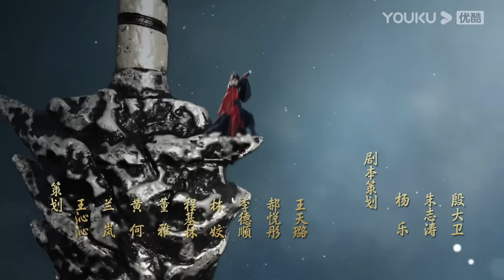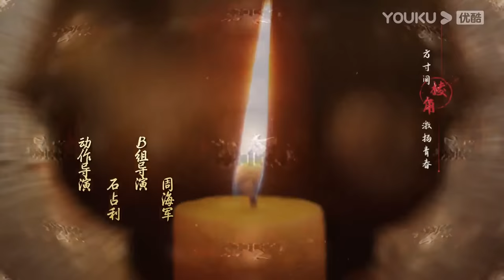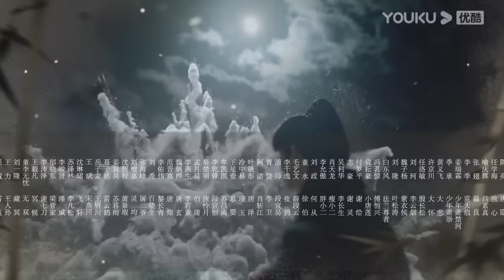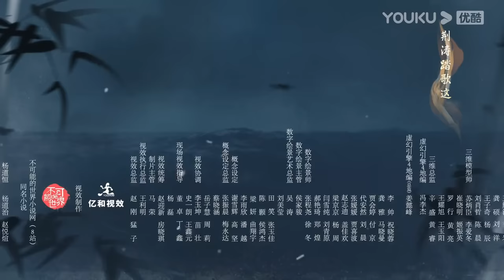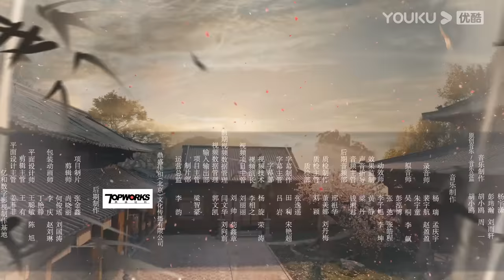(Legenda PT-BR) O SANGUE DA JUVENTUDE EP23 | Li Hongyi/Liu Xueyi | WUXIA/TRAJE ANTIGO | YOUKU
★Assista episódios completos no aplicativo internacional YOUKU se você está nos seguintes países e regiões: Tailândia, Indonésia, Vietnã, Malásia, Cingapura, Filipinas, Hong Kong, Macau, Taiwan. Baixe o aplicativo internacional YOUKU para assistir "O SANGUE DA JUVENTUDE" em qualquer lugar com legendas em diversos idiomas. Torne-se membro oficial do aplicativo internacional YOUKU e você também terá acesso antecipado a episódios exclusivos para membros!

[O SANGUE DA JUVENTUDE] Em Snowfall Villa, Xiao Se, um estalajadeiro miserável que vestia um casaco de peles caras mas não tinha condições de manter a pousada, encontrou Lei Wujie, uma discípula do Clã Lei que acabou de entrar no mundo das artes marciais. Os dois decidiram vaguear juntos pelo mundo das artes marciais. Em sua jornada, através de uma série de mal-entendidos fatídicos, encontraram Wuxin, o jovem chefe do Tianwaitian, Sikong Qianluo, a filha da Deidade da Lança da Cidade de Xueyue, Tang Lian, o primeiro discípulo do Clã Tang, e Ye Ruoyi, a filha do General. Entretanto, eles estavam envolvidos em conflitos entre o mundo das artes marciais e a corte imperial. O grupo gradualmente percebeu que tudo parecia estar ligado à estalajadeira Xiao Se. Quando estavam juntos, eles apreenderam o Caixão Dourado, invadiram armadilhas mortais, procuraram a montanha celestial, lutaram contra a artista marcial mais influente do mundo, e derrotaram dezenas de milhares de tropas. A verdadeira identidade de Xiao Se também vira à luz. Tudo o que aconteceu estava relacionado com a batalha pelo trono há doze anos...

★Elenco: Li Hongyi / Liu Xueyi / Lin Boyang / Ao Ruipeng / Li Xinze / Dai Yanni / Fan Jinwei / Deng Kai

★Episódios: 40